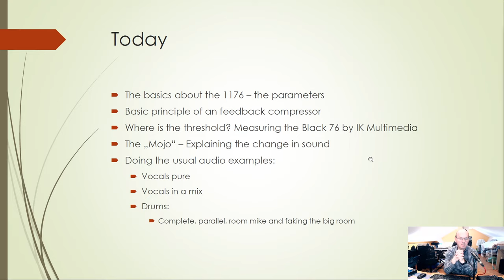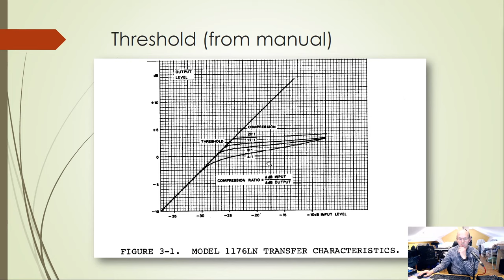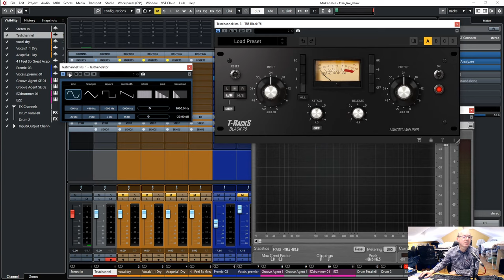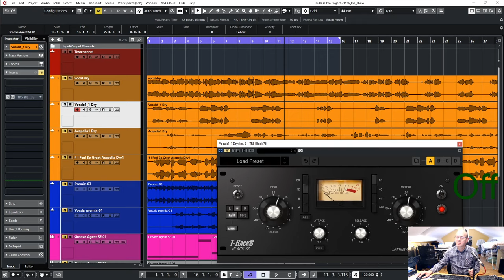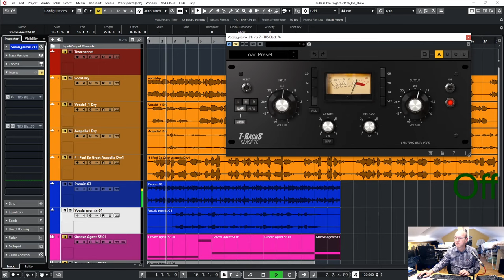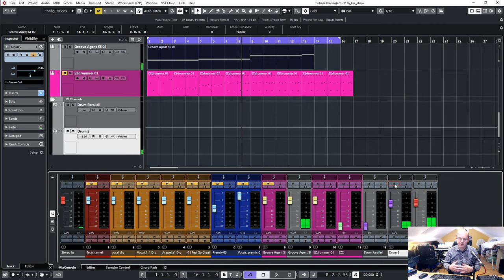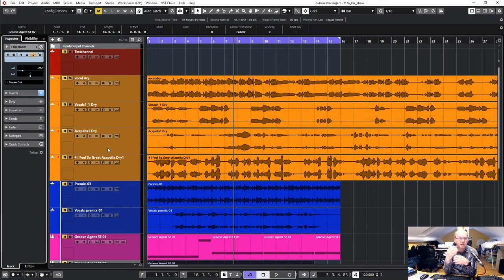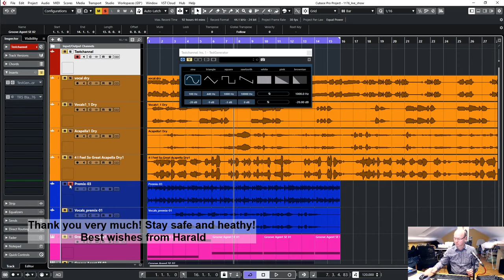Understanding the 1176 Compressor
After explaining the basics about compression last week, this saturday let me talk about the 1176 Compressor. This is about the features of it, how to meassure the threshold and how to use it in different application.
Please let me steal 45 minutes of your time on saturday at
19:30 german time.